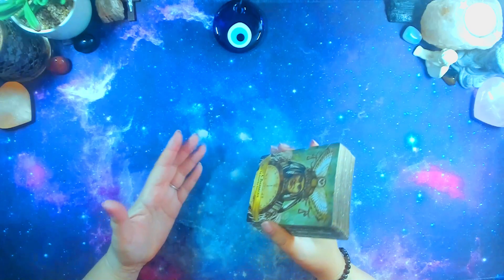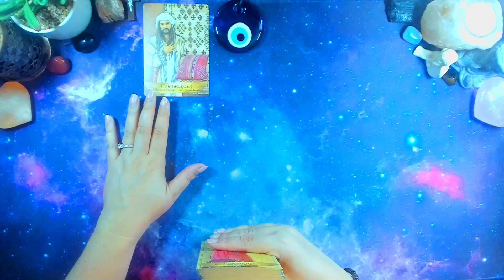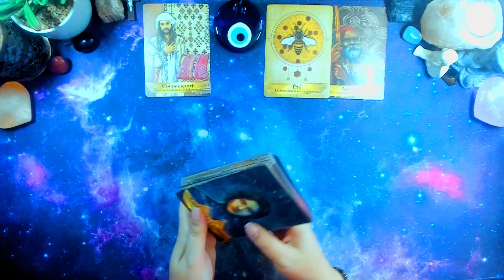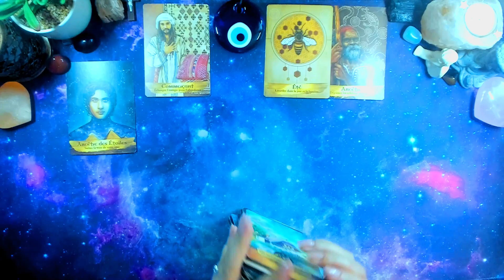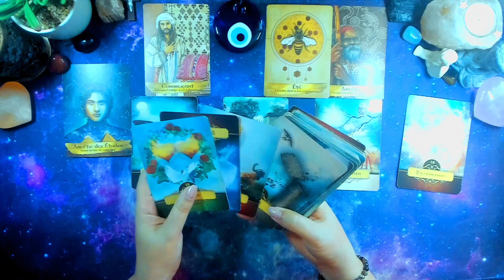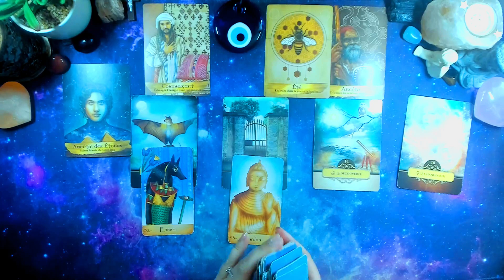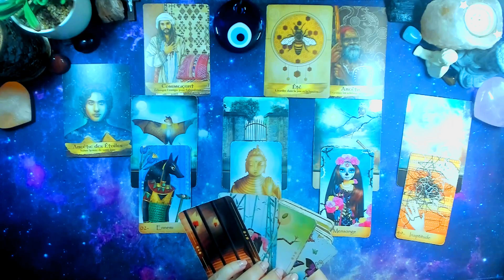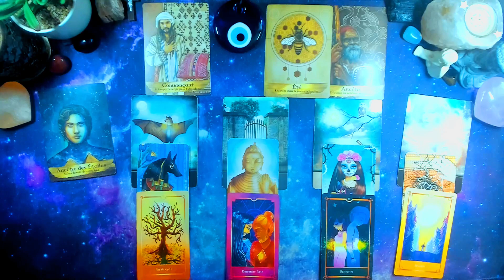🧿POISSONS Guidance du 15 au 31 Octobre 😇 Vous prenez conscience de la valeur de ce que vous avez ..